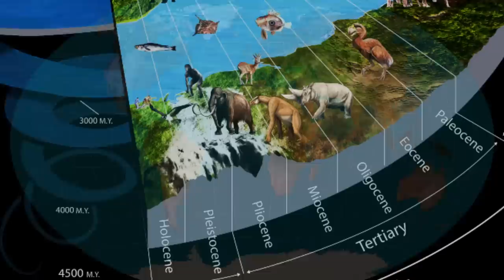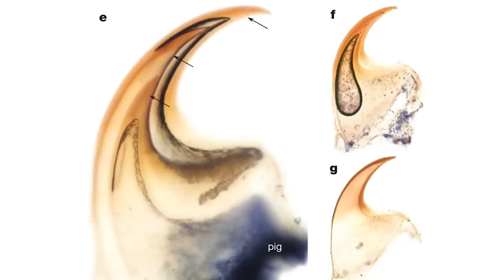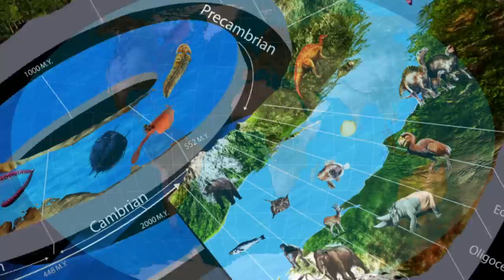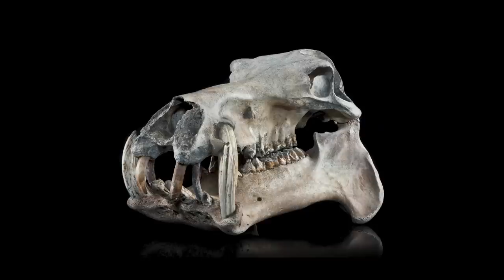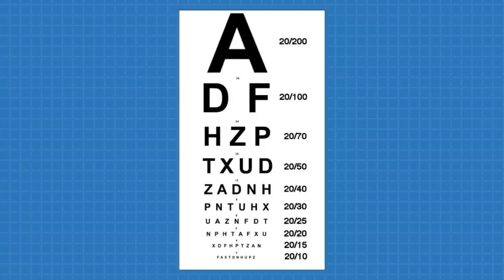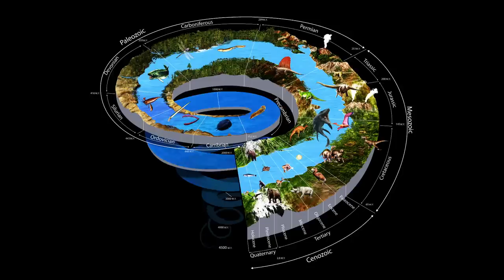Insane Abilities Of Extinct Animals You Didn't Know About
Who do you think it is? A horse? A gorilla? Or a zebra? It’s all of that combined. This is Chalicotherium, and it lived in territories of Eurasia and Africa in the Miocene epoch – the period when evolution created the most bizarre and surrealistic creatures. Thanks to such an unusual physique, this animal needed just one powerful right hook to knock any predator out. And that's not the only oddball with a unique superpower that existed long before us. I

n this video, I'll tell you: what creature could break the sound barrier? Who had a vacuum-cleaner kind of mouth? Who could move upside down? And most importantly, what were the most extraordinary features that extinct animals had? But (spoiler alert!) one of these creatures I’ve just made up. Can you guess which one?